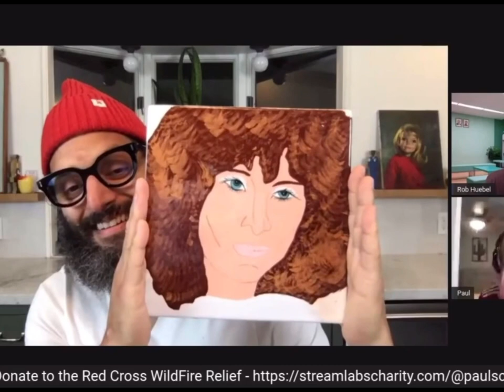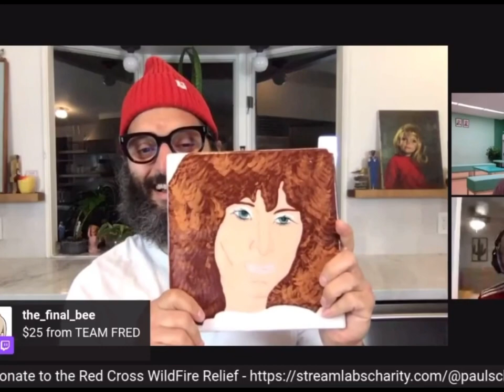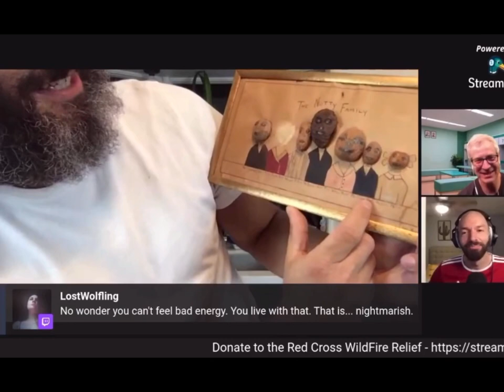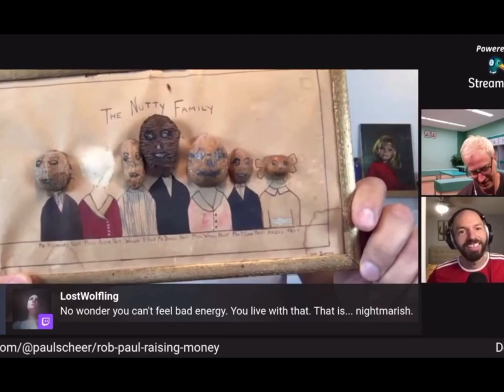Montage of Jason Mantzoukas showing off his art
Clips of Jason showcasing some of his artwork on Paul Scheer and Rob Huebel's Thursday night streams.